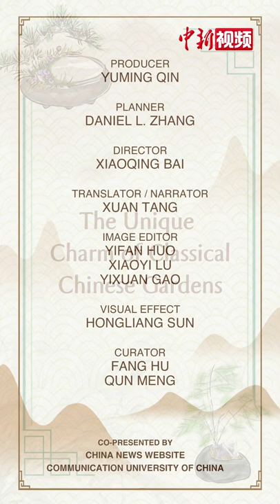解码中华文化基因：这么小的园林，凭啥这么火？